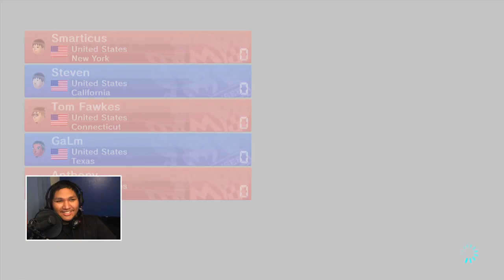[86] Kart Battles (Mario Kart 8 Online w/ GaLm and the Derp Crew)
"What is Mario Kart 8?"
"Mario Kart 8 is a kart racing game developed and published by Nintendo for the Wii U video game console. It is the eighth main installment in the Mario Kart franchise, and the eleventh overall.

The game continues the traditional gameplay of the franchise, in which characters from the Mario universe race against each other in go-karts, attempting to hinder their opponents or improve their racing performance using various tools found in item boxes. Returning features from previous installments include motorbikes and 12-player racing from Mario Kart Wii, as well as hang gliders, underwater racing, and vehicle customization from Mario Kart 7.

Mario Kart 8's new features include anti-gravity racing, in which certain parts of a track can allow racers to drive on walls and ceilings. During these sections, players can bump into other racers or special bumpers to trigger a Spin Turbo, which gives them an extra speed boost. New characters include the Koopalings, Baby Rosalina, and Pink Gold Peach. New items include the Boomerang Flower, which can attack racers on its return flight, the Piranha Plant, which attacks nearby racers and obstacles, the Crazy Eight, which gives the user eight items, and the Super Horn, which can be used both to attack nearby opponents and defend against items."

or download it from the Wii U store